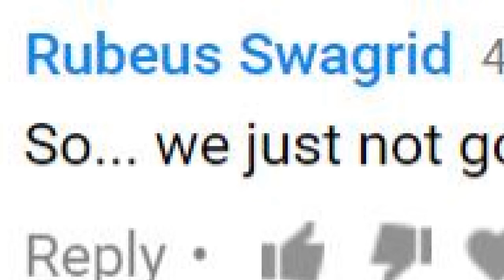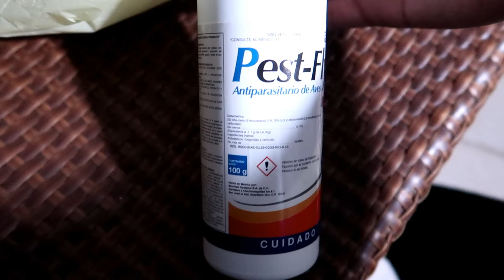MEET MY INDOOR DISABLED DUCK! RESCUE STORY (TSABS ep.1)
This is our newest pack member! Isn't she lovely? (minus the mess she makes lol) I don't understand how there is so much personality in such a tiny being. id like to really capture it in future videos for you guys to see as well and laugh with me haha. any questions/concerns/doubts you may have, go ahead and drop them in the comments! ill talk to yall in the next video, bye!

Send your letters or fan-art here:
Estefany Jasso
Apartado Postal 251
Tampico, Tamps.
Mexico
89001